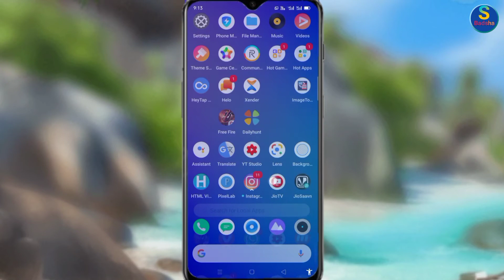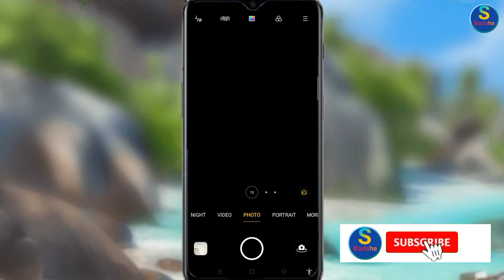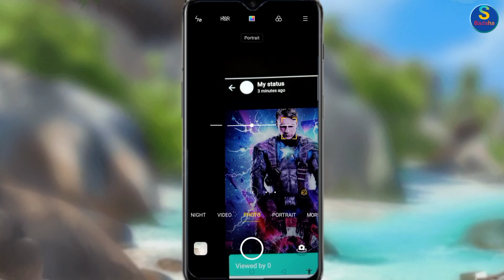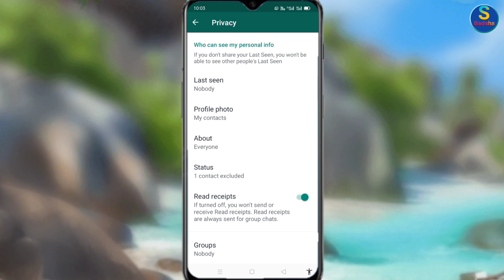How to Whatapps status watch not show friend mobile.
hello dosto WhatsApp status watch not show your friends mobile 💯

kaise whatapps status shows nehi katana he to Kay Kar na chaye 💯

Credit for NCS:- Background music